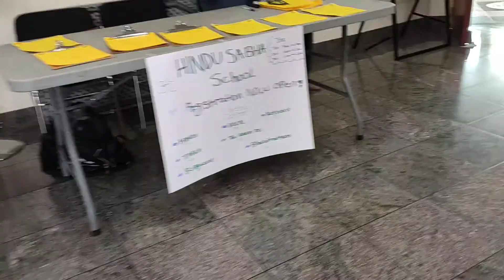Hindu Temple in brampton | Hindu Sabha